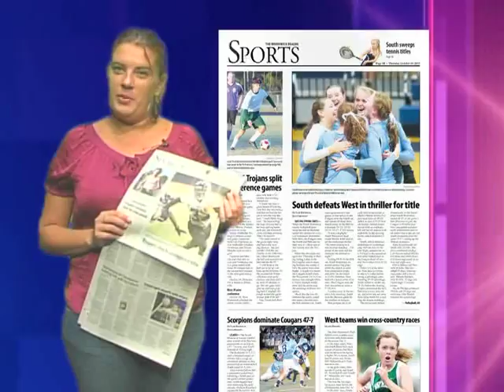Brunswick Beat - October 24th, 2012